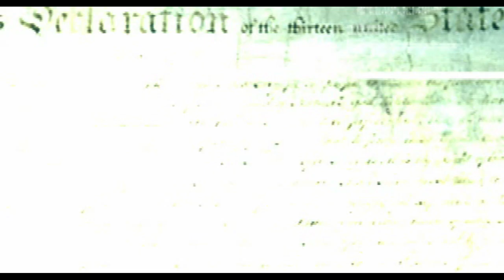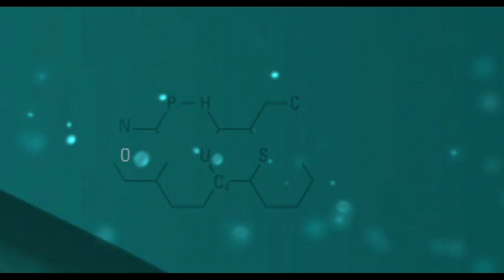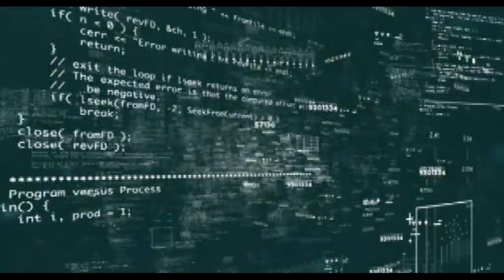Metal Gear Solid 2 SUBSTANCE 2023 trailer intro